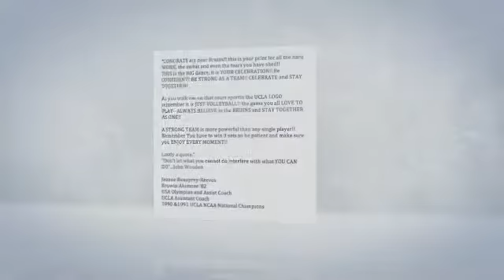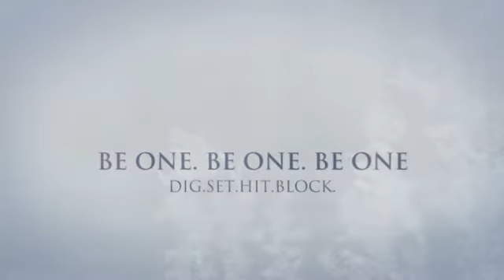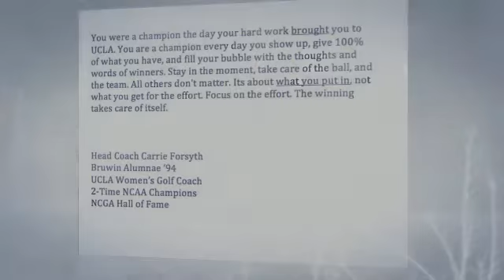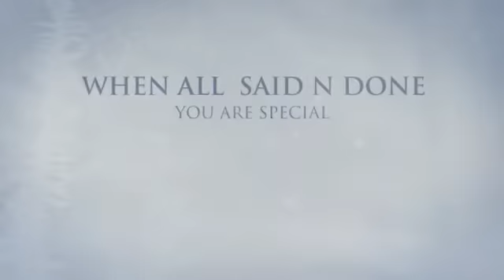VOLLEYBALL WITH HER PARTY DRESS ON!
CELEBRATE WITH YOUR CLAWS OUT!!